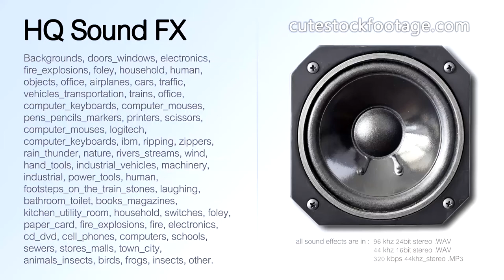Printer MG5150 rotating the scroll wheel 07 - HQ sound effect